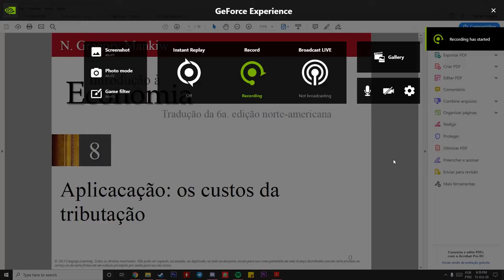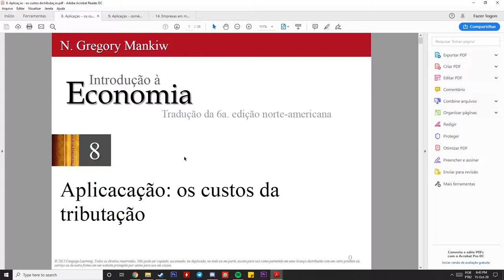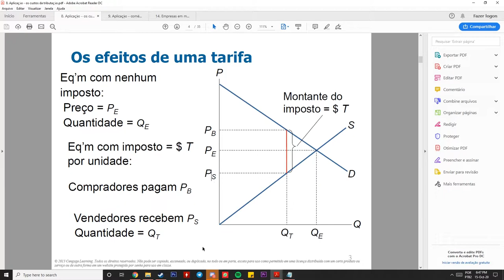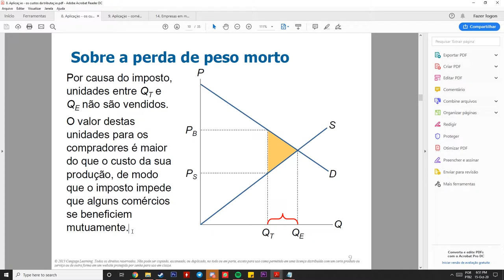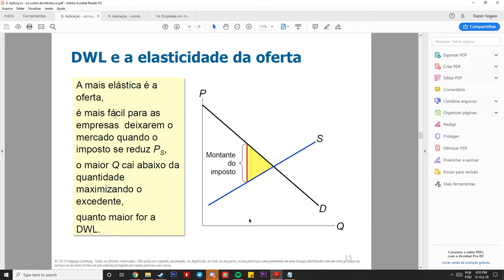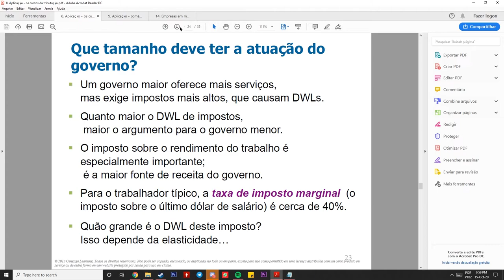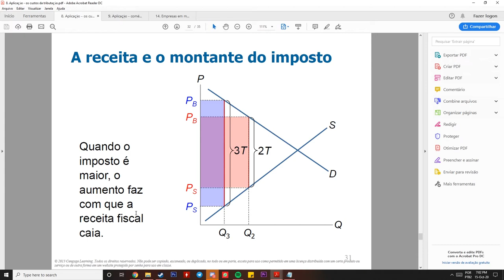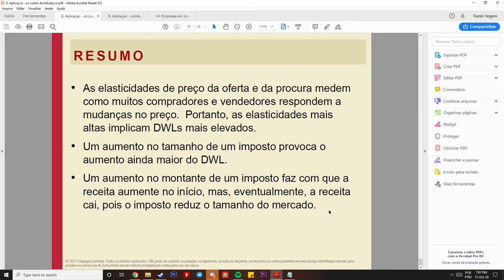Microeconomia #12 - Custos da tributação e Curva de Laffer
Spex da máquina mortífera (Warrior):
GPU: GeForce GTX 1060 6GB
CPU: Intel(R) Core(TM) i7-3770 CPU @ 3.4GHz
Memory: 16 GB RAM (1600MHz)
Current resolution: 1920 x 1080, 60Hz
Operating system: Microsoft Windows 10 Pro